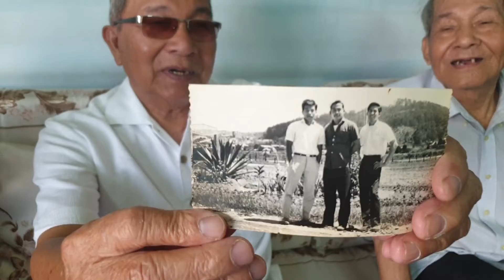Ba Má và Bác Suối